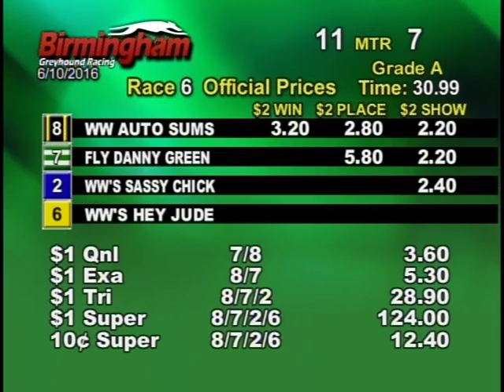06/10/16 Evening Race #6